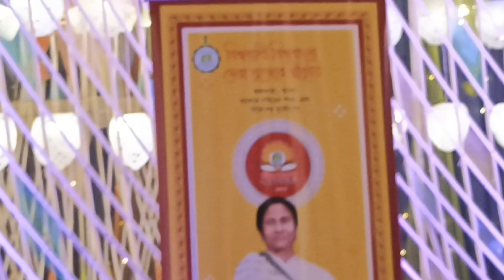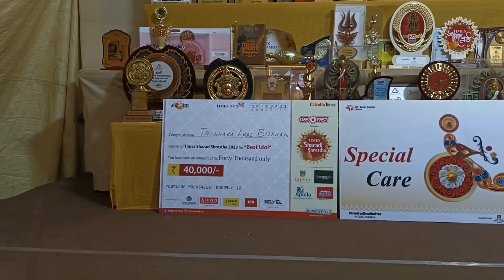Tridhara akal bodhi club#2024#kolkata#